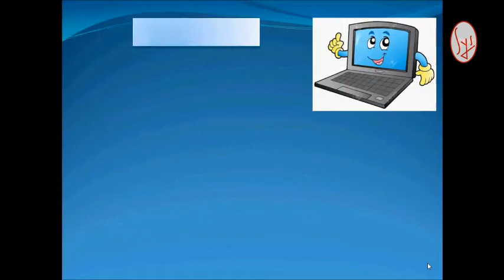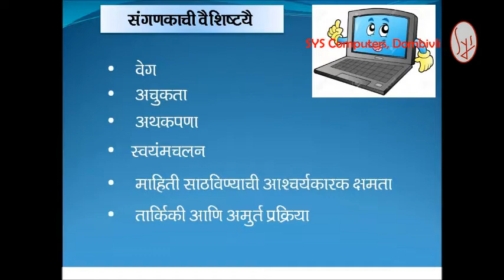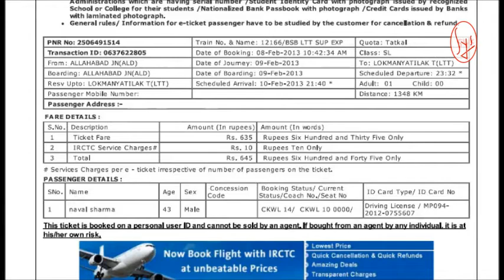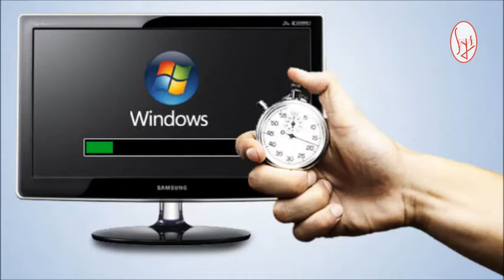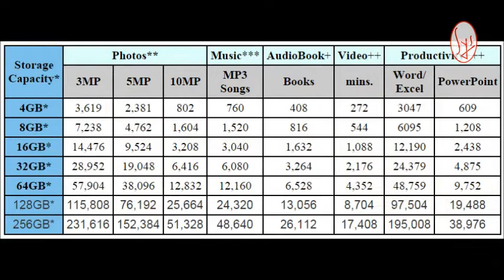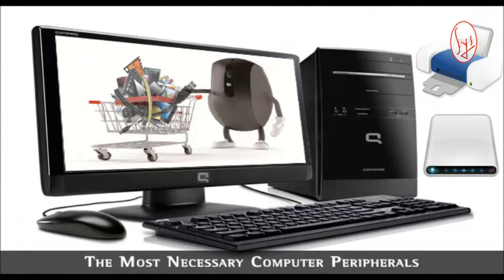5th History of Computer characteristic of computer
characteristic of computer